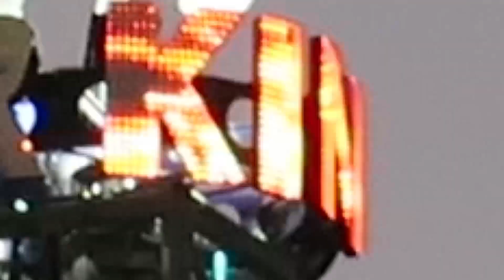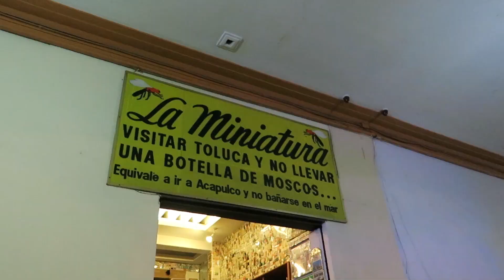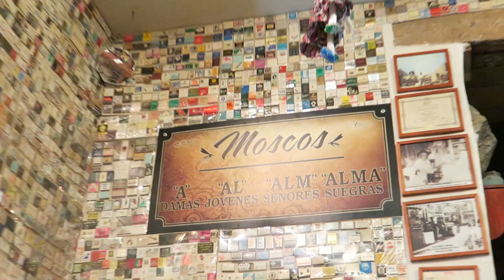Festiva Toluca San José 2019 l 497 aniversario de la ciudad l ray mix l Celso piña l La adictiva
El cielo de la capital mexiquence se ilumino con pirotecnia para así festejar su 497 aniversario de su fundación.
Anteriormente la ciudad era llamada Toluca de San José, despues paso a convertirse en toluca de lerdo como actualmente la conocemos. Hay un programa muy amplio de las actividades a realizar Del 19 al 31 de marzo, con el Festiva Toluca de San José 2019.